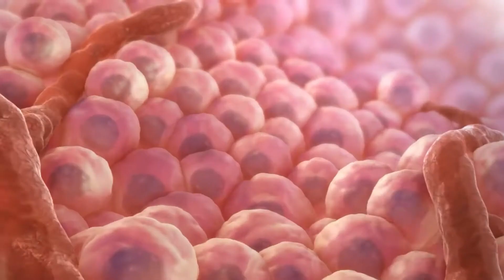Exclusive Look: Innovating Healthcare With Circularity D'OXYVA | DOXYVA.com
Take an exclusive behind-the-scenes look at the innovative projects of Circularity Healthcare and the groundbreaking D'OXYVA device. This video offers a unique glimpse into the efforts and advancements being made in healthcare technology.

Discover how Circularity D'OXYVA is revolutionizing health and wellness with its cutting-edge solutions, contributing to a new era in medical care. Join us on this innovation journey and see how Circularity D'OXYVA is shaping the future of healthcare.

This video is about Exclusive Look: Innovating Healthcare With Circularity D'OXYVA. But It also covers the following topics:

Circularity D'OXYVA Project
Healthcare System Transformation
Innovative Health Care

Video Title: Exclusive Look: Innovating Healthcare With Circularity D'OXYVA | DOXYVA.com

✅  About Circularity D'OXYVA.

Circularity Healthcare's D'OXYVA® (deoxyhemoglobin vasodilator) is a clinically proven regenerative health and cosmetic technology addressing various conditions affecting billions globally.

Sixteen top-ranked U.S. universities are engaged in expanded pivotal human trials to establish evidence that it can become a universal treatment for impaired blood circulation, severe diabetes, vascular complications, and amputation prevention (press release). Top physicians recommend D’OXYVA‘s advanced blood circulation health technologies for mild-to-severe spider veins, varicose veins, neuropathy, peripheral vascular disease, and several major underlying conditions related to cardiovascular and diabetes complications.

D’OXYVA‘s elegant circulation health solution was designed for everyone who wants to live life to the fullest, pain-free & healthy. There’s nothing like D’OXYVA!

© Circularity D'OXYVA